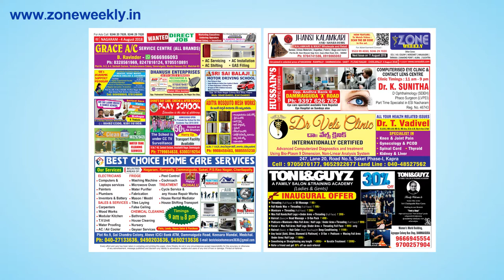4 August Nagaram 2018 || Zone Weekly Issue || zoneadds.com